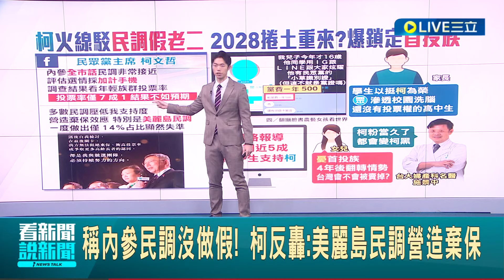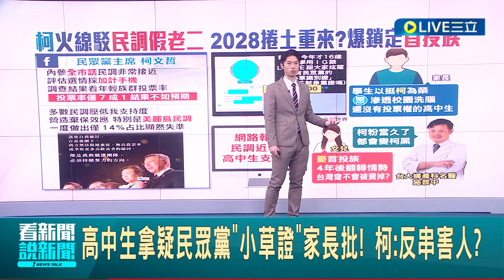稱內參民調沒做假! 柯文哲反轟"美麗島民調營造棄保" 4年後再來? 家長憂民眾黨發"小草證"滲透校園│主播 鄧崴│【LIVE大現場】20240117│三立新聞台